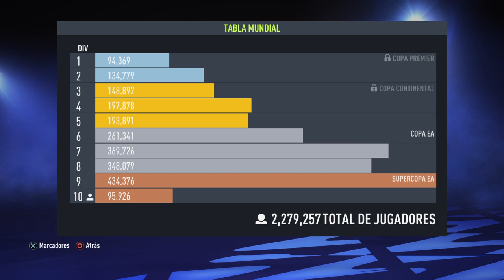Como JUGAR ONLINE TEMPORADAS en FIFA 22 PS4, PS5, XBOX, XBOX ONE, NINTENDO SWITCH 2022 🎮✅